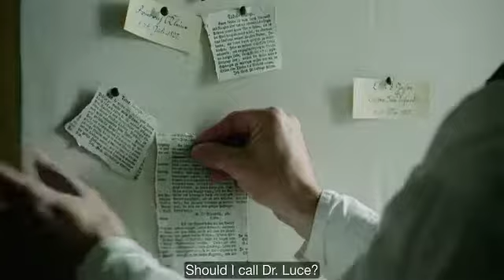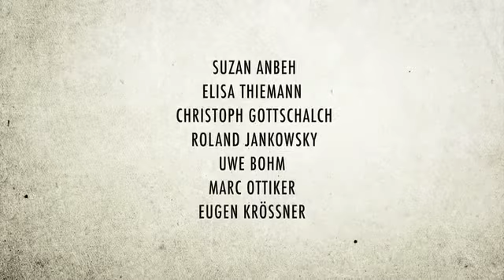EFFIGY: POISON AND THE CITY - Laemmle Theatres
In 1828, two very different women collide in an age that has no place for either of them.